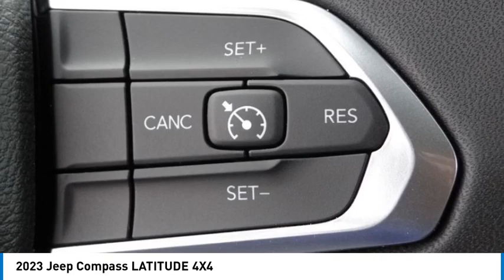2023 Jeep Compass MONTEREY PARK ROSEMEAD EL MONTE MONTEBELLO LOS ANGELES C10775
2023 Jeep Compass LATITUDE 4X4

1100 W Main St.

BRAVO CHRYSLER DODGE JEEP RAM OF ALHAMBRA, PROUDLY SERVING LOS ANGELES, SAN GABRIEL VALLEY, MONTEREY PARK, EL MONTE, AND SURROUNDING CALIFORNIA LOCATIONS. THIS BILLET SILVER 2023 Jeep COMPASS IS EQUIPPED WITH A 2.0L I4 DOHC, AUTOMATIC TRANSMISSION, AND RECEIVES AN ESTIMATED 24 City/32 Hwy MPG. CONTACT BRAVO CHRYSLER DODGE JEEP RAM OF ALHAMBRA TO SCHEDULE A TEST DRIVE AND TAKE THIS 2023 Jeep COMPASS HOME TODAY, OR VISIT OUR SHOWROOM CONVENIENTLY LOCATED AT 1100 W. MAIN STREET ALHAMBRA, CA 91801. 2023 Jeep COMPASS LATITUDE 4X4 24/32 City/Highway MPG 4D Sport Utility 2.0L I4 DOHC 4WD 8-Speed Automatic Factory MSRP: $34,385 Bravo Chrysler Dodge Jeep RAM dealership is a new kind of dealership, where we put our customers needs first. We are located in Alhambra, CA, just miles east from the Downtown Los Angeles area. Our dealership has been proudly serving the Los Angeles area and the San Gabriel Valley community under our new ownership as of June 6, 2017. When shopping for a new vehicle you will get assigned a professional Product Specialist to help you find the right vehicle for you. No commission, no pressure is our motto. Our Service Department does not fall behind, we have on-hand knowledgeable Service Advisor s that offer multi-lingual service in English, Spanish, and Mandarin Chinese. Prices do not include government fees and taxes, any finance charges, any dealer document processing charge, any electronic filing charge, and any emission testing charge. Prices of vehicles on this website do not necessarily include accessories, dealer ship ad on s or mark ups, that may have been applied to any of our vehicles at the dealership. Advertised selling price does NOT apply to leases. Here at Bravo Chrysler Dodge Jeep Ram, we will work with you on getting the most value for your current vehicle trade in, no matter the condition it is in, and get you into the new or pre-owned vehicle you want! While every reasonable effort is made to ensure the accuracy of this information, we are not responsible for any errors or omissions contained in the description, pricing, or availability for this vehicle. Please verify any information in question with our professional sales staff. All applicable rebates require proof of qualification and proper documentation before vehicle delivery. Please call to see if you qualify for additional factory rebates! Stock #: C10775 | VIN: 3C4NJDBN3PT540717 | 2023 Jeep Compass Latitude 4x4 SECURITY SYSTEM ALLOY WHEELS POWER WINDOWS Bravo Chrysler Dodge Jeep Ram